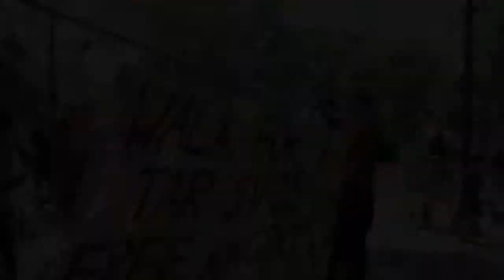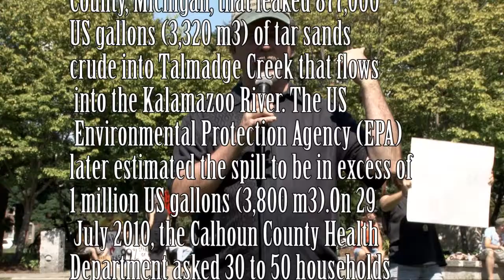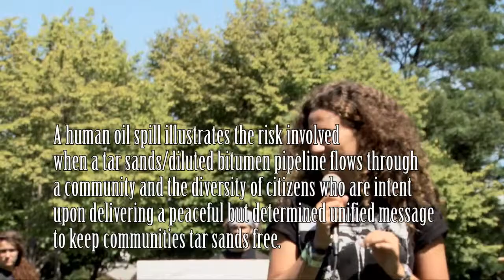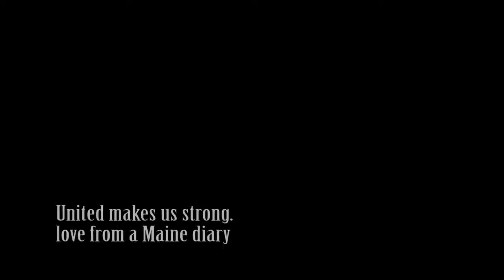Burlington Convergence on Governors Conference 2012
Video diary of the Burlington Rally, March and Human Oil Spill Action at the Governors
Conference July 29, 2012 Vermont. The message to the northeast governors & premiers:  "we will stand united to keep our land and water tar sands free".
(second upload, accidently deleted first copy)